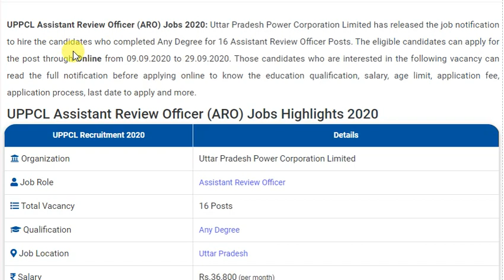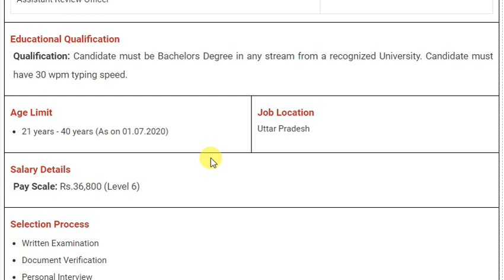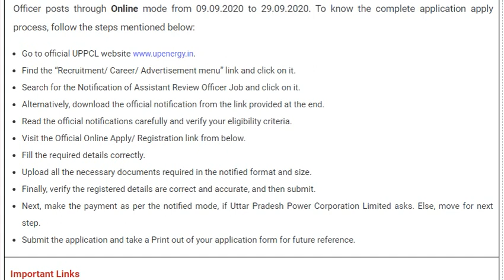UPPCL ARO recruitment 2020 | UPPCL ARO form | Age, qualification, vacancies & Salary | Without GATE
Selection Process
☛ Written Examination
☛ Document Verification
☛ Personal Interview

Important Dates
Starting Date to Apply: 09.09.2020

☛ Find the “Recruitment/ Career/ Advertisement menu” link and click on it.
☛ Search for the Notification of Assistant Review Officer Job and click on it.
☛ Alternatively, download the official notification from the link provided at the end.
☛ Read the official notifications carefully and verify your eligibility criteria.
☛ Visit the Official Online Apply/ Registration link from below.
☛ Fill the required details correctly.
☛ Upload all the necessary documents required in the notified format and size.
☛ Finally, verify the registered details are correct and accurate, and then submit.
☛ Next, make the payment as per the notified mode, if Uttar Pradesh Power ☛ Corporation Limited asks. Else, move for next step.
☛ Submit the application and take a Print out of your application form for future reference.

👍 Courses in Hindi for SSC JE/ RRB JE/ UPPSC AE/ State JE & AE –

 ❥ Courses you will love 💕 from our channel Mech Zone

☛ About the Channel - Mech Zone This channel aims at providing quality video lectures to the students of Mechanical Engineering stream who cannot afford coaching either due to financial constraints. We nurture those bright needy students for various competitive examinations like GATE, ESE, SSC JE, RRB JE, State JE, PSU, and many more.